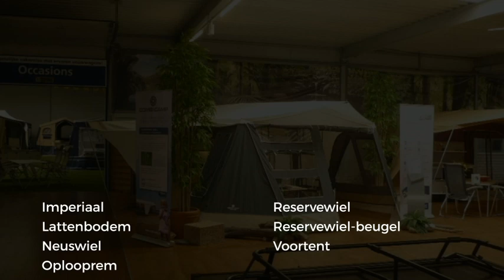Combi Camp Valley std